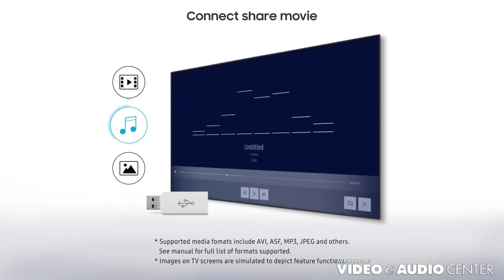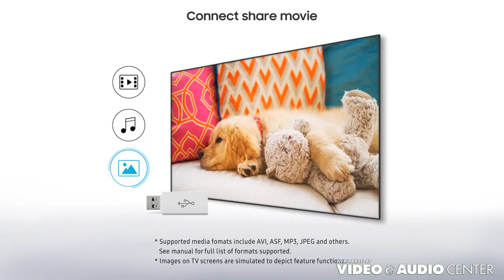Discover the Full Line of Samsung Full HD TVs at Video & Audio Center!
Enjoy full HD to the fullest Clean View reduces noise and interference, while enhancing color and contrast for the crystal clear view. Wide Color Enhancer improves your image quality and uncovers details with colors as they were meant to be seen. Plug your favorite entertainment and media into your TV – watch videos, play music, or view photos through a USB connection—and Video & Audio Center's prices on Samsung Full HD TVs, and the entire line of Samsung TVs, are LOWER than Amazon or Best Buy, see store for details!

2x the clarity / Full HD 1080p Resolution!
Bring all your favorite TV shows, movies, games and media content to life in vivid, vibrant Full HD 1080p with twice the resolution of standard HD TV.

Enjoy the clear picture / Ultra Clean View!
Analyzing original content with an advanced algorithm, Ultra Clean View gives you higher quality images with less distortion.

Get a more colorful viewing experience / PurColor!
Watch your favorite shows with natural colors that deliver details as crisp as the real thing.